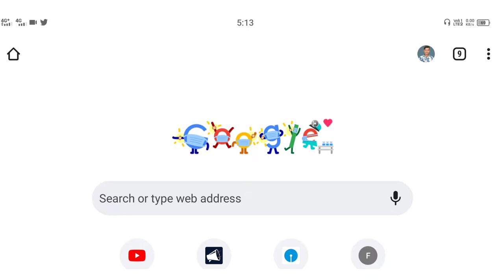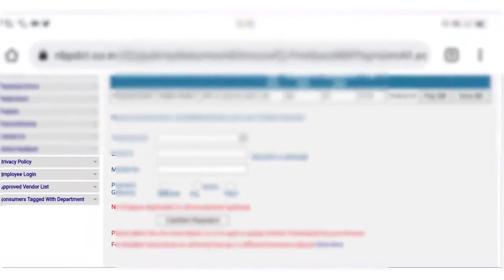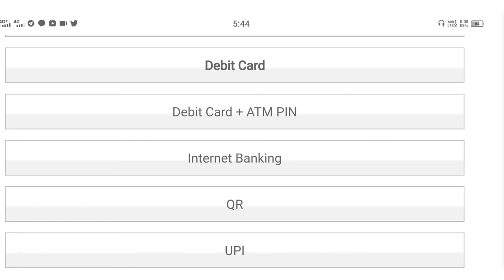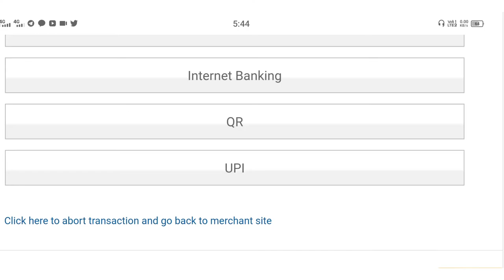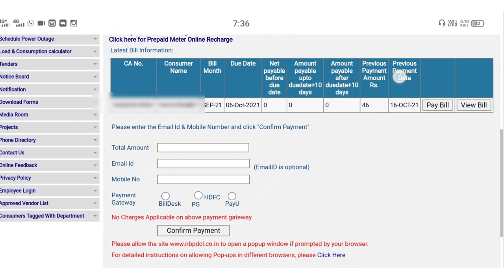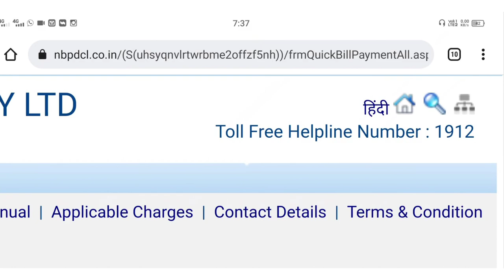बिजली बिल ऑनलाइन भुगतान करने पर 2.5% छूट मिलेगा ! 2.5%discount on pay electricity bill online NBPDCL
बिजली बिल ऑनलाइन भुगतान करने पर 2.5% छूट मिलेगा
how to pay electricity bill online nbpdcl
how to pay electricity bill online sbpdcl
nbpdcl bill payment online discount 2.5%
sbpdcl bill payment online discount 2.5%
bijli bill jama kaise kare
bijli bill jama kaise kare online
bijli bill jama kaise kare online nbpdcl
bijli bill jama kaise kare online sbpdcl

 Yono sbi app ka password nikale